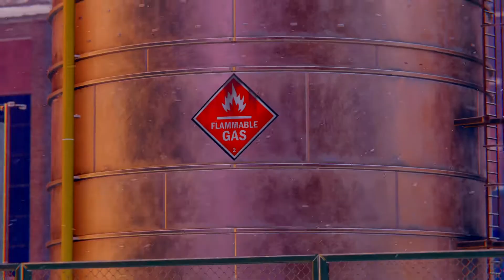Spider-Man: Miles Morales Gameplay - Playthrough part 1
No commentary Spider-Man Miles Morales gameplay